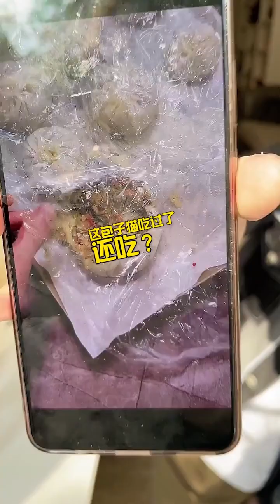臘月小九的花樣美食 第188期：豆腐最好吃的幾種家常做法,步驟簡單易學,好吃營養還不長肉#美食